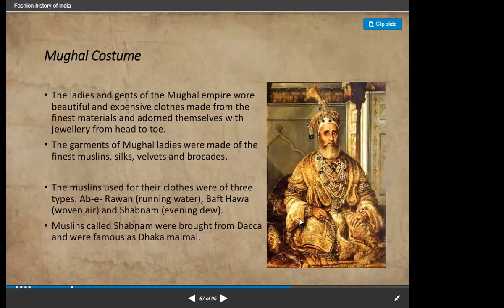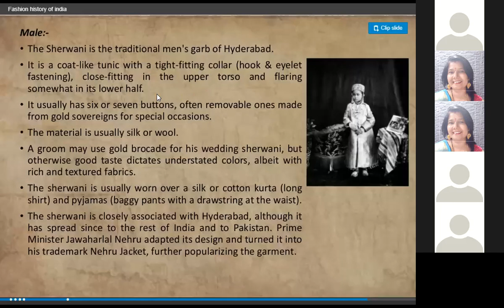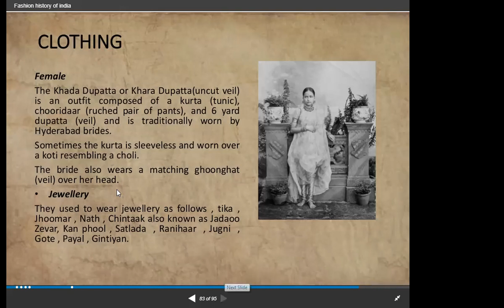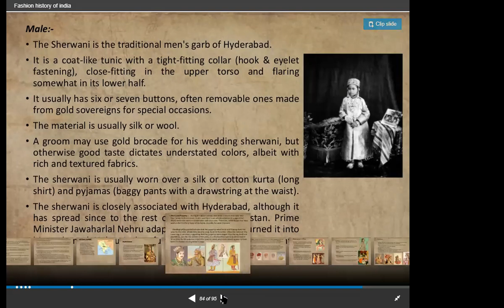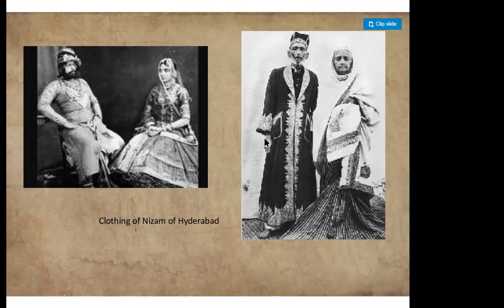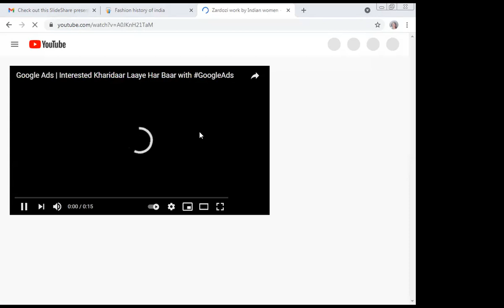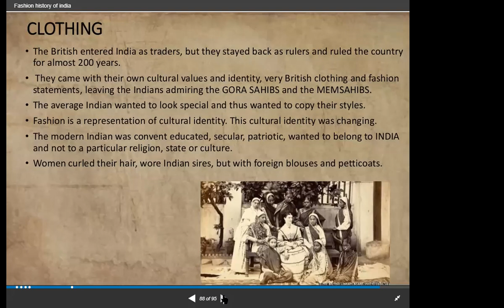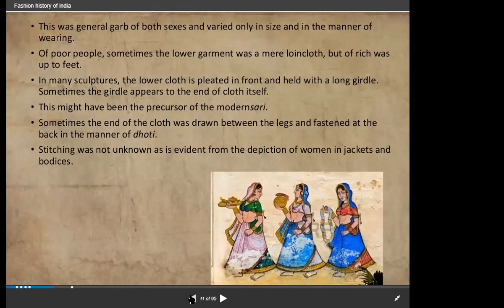cOSTUMES OF iNDIA 4 6 21 pROF Nandanwar